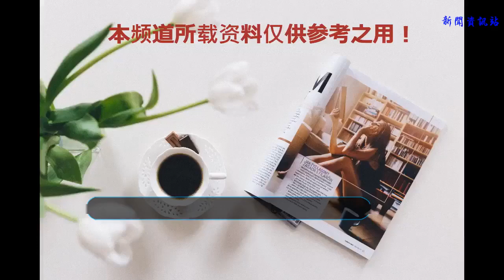【新手村】藍色夏亞幾倍速？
【新手村】標簽，為廣大新人朋友提供作品展示空間，只要你覺得作品不夠完美，但也想展示出來與大家交流，那就放心大膽的來到新手村吧～具備新手保護模式，任何貶低性評論都將予以屏蔽，優質建議指導將獲得置頂！
相關機體：卡版沙扎比
登場作品：逆襲的夏亞
模型作者（id）：Leon ARTIST
作品標簽：金屬色、輕度改裝（刻線增加、金屬件等）、藍色的夏亞、這是新手村？
【菜鳥入坑第一作】打造深海巨獸沙扎比

半年前機緣巧合入了高達坑，組裝的第一個機體是扎古軍吉拉德卡，個人從小對帶有機械設定的戰爭機器有著強烈的喜愛，所以在第一次組裝高達模型的過程中享受到了極大的滿足感，為了更好地詮釋機體本身的力量感，當時買了幾組官方的馬克筆大涂特涂，過程真是既歡樂又崩潰，勉強完成了設定好的迷彩機身，但在不斷的欣賞一些高手的作品后毅然決然的入了海溝般的噴坑，從器材選定到工作室裝配到位一共花了兩周時間，期間還看了幾篇關于噴涂的教學視頻（順道連改裝、刻線之類的教學也一并帶過了=-=），下面另起一段重點說明

1、首先是是機體的選定：入噴坑第一臺，工作時間也比較緊張，所以想做一臺就盡力做好一些，RG太小、PG呢又舍不得（畢竟是第一次噴），個人比較喜愛厚重的機體，so在網上看了n多評測后毫不猶豫的入手良心MG卡版沙扎比，完美的符合了我的要求——機體厚重、弧線較多（這個對后期的刻線造成了很多的困擾…）、細節豐富，可以很好的完成分色和細節增添的工作，但后面才發現KA沙真是一個深坑啊…

2、顏色思路設定：我是完全沒有看過高達系列動畫的，所以只能通過對各個機體的個人感官進行再創作，剛才說到沙扎比機體非常的敦實，so我希望能夠讓機體看起來能夠帶有金屬質感，加強機體的力量感和壓迫感，另外我又不希望只是單純的按照原型進行噴涂，所以大的色系上選擇了我最喜歡的藍色系，整體外甲應用了郡士GX金屬深藍、淺藍和紫羅蘭色進行分色，骨架同樣是選擇了鐵色、鈦銀、金色三色進行全噴涂分色

3、改裝思路設定：這個呢我只能說是在正式入坑的第一臺上面進行各種嘗試，把我有能力執行的全部付諸實驗，從刻線加深（刻出線）、增加刻線（依舊刻出線）、金屬件的增加（萬能膠損壞漆面）、補件的增加（同樣萬能膠損壞漆面…）以及遮蓋分色，還好還好最終完工后片子出來還能看，這已經是對于我這種心比天高手比shi殘的選手來說最大的安慰了。

整體來說這次的作品，還是以一個盡量做好+多嘗試不同手法的心態出發的，背包嘗試著去做偽電鍍漆面，長槍也試著去做陰影噴涂，雖然前期看了很多教學視頻，但實際操作中肯定還是經歷了一波又一波的失敗，過程中紛亂復雜的心態變化不再多說（KA沙多如牛毛的零件真的會讓人一次又一次的崩潰， n多外甲的C面也讓刻線工作頻頻受阻啊…），過程中補件7次，還補了一張原裝的水貼，但無論如何，當最終噴完光油后，他就那么默默的站在你面前，你所有的想法、所有付諸的手工都依舊不完美的展現在你面前時，內心中的感動和滿足感真的是沉甸甸的，希望大家都能夠享受到模型帶來的樂趣！比心~

廣告

 原創文章聲明
 微信公眾號《高達模型制作技巧》自創辦以來深受各個方面大力支持，眾多作者編輯譯者亦傾力付出辛苦的汗水和獨特的創意。對本公眾號原創文章的轉載請聯系公眾號編輯獲得授權。私自轉載行為和任何不負責的摘錄行為，本公眾號運營主體將進行最大程度的追責。